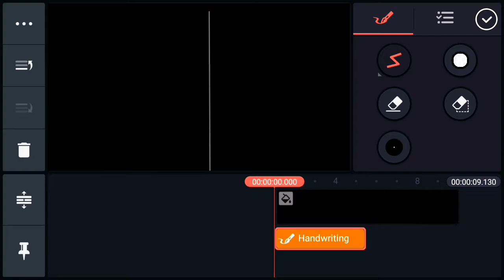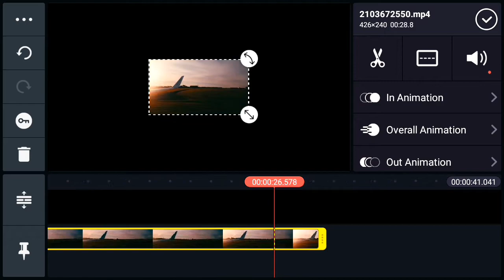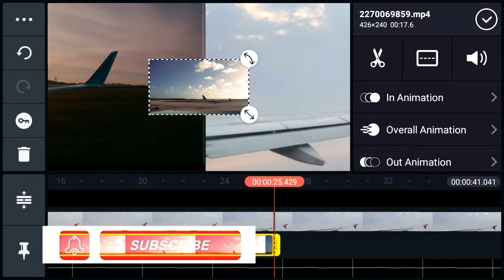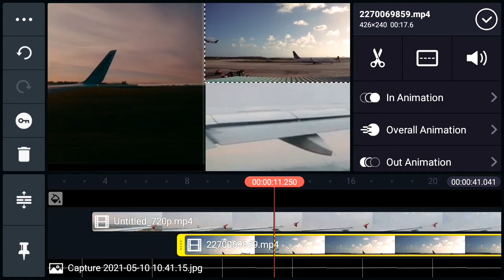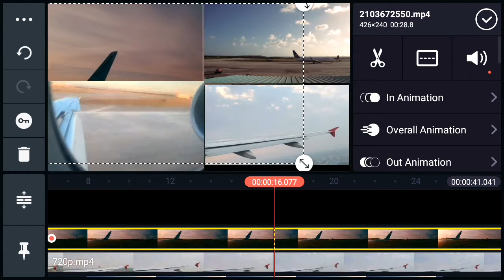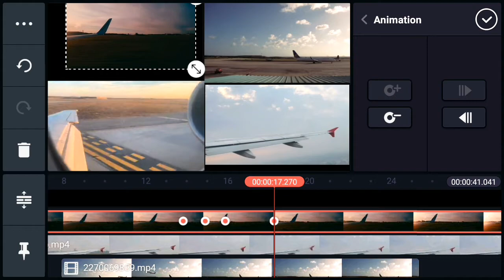Split screen video editing, multi screen video editing new style 2021in kinemaster.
❤ FOLLOW ON :-

Hi...

              Am Solanki  Maulik.

               This video about :-   SPLIT SCREEN Animation . This was best Animation videos  REELS  EDITING, YOUTUBE  VIDEOS, YOUTYBER CREATOR, MOVIES EDITING.

                MOVIES EDITING RELATED.

●      TOP 10 TAXE ANIMATION  IDEAS FOR
          YOUTUBER, VIDEOS  CREATOR, REEL
           EDITING.

     Best videos create in kinemaster editing tips in REELS,MOJ,JOSH,ZIIL ETC...
 SHORT videos editing, professionally  editing.

davinci resolve split screen animation, split screen animation css, split screen animation after effects, split screen animation premiere pro, split screen animation

Split screen animation in kinemaster, how to split screen animation on mobile, split screen transition, Kinemaster editing, kinemaster tutorial, made with kinemaster, split screen animation in kinemaster

Kinemaster, Kinemaster video edit, Video Edit Kinemaster, Best edit Kinemaster, Split screen edit Kinemaster, Kinemaster 2021, 2021edit Kinemaster, Kinemaster edit 2021best edit.